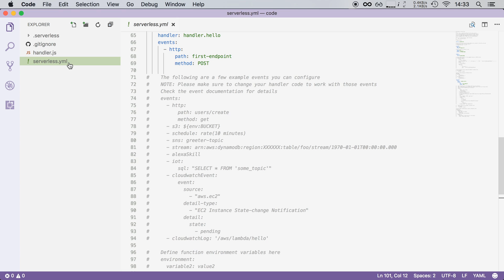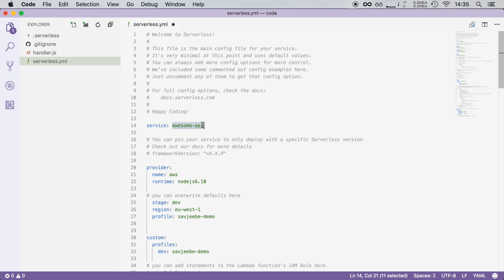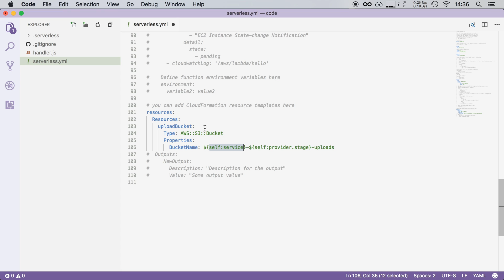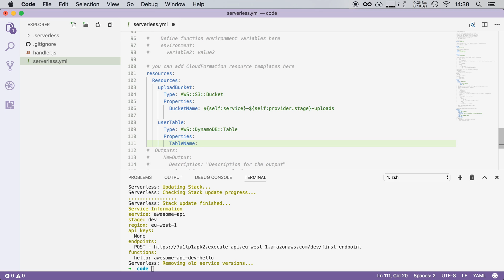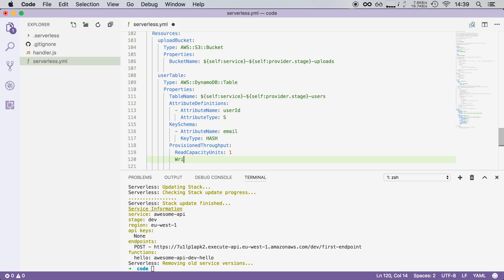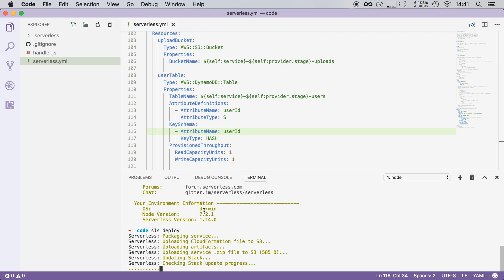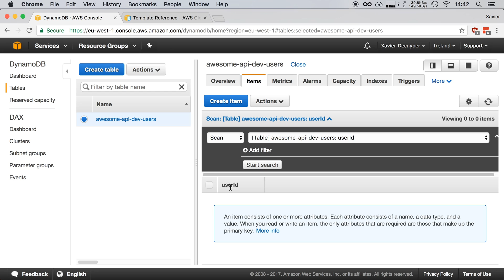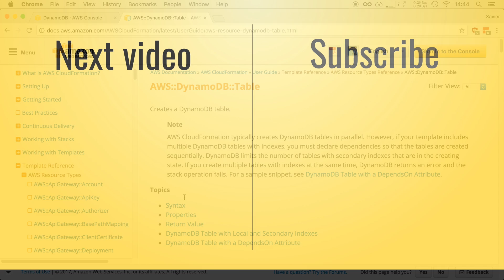Deploy other AWS resources (Serverless framework tutorial, #10)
Learn how to deploy other AWS resources by specifying them in the serverless.yml file. Whenever you deploy your app, Serverless will provision these resources through CloudFormation. It will also make sure that your application is always in a consistent state and will rollback changes if something goes wrong.